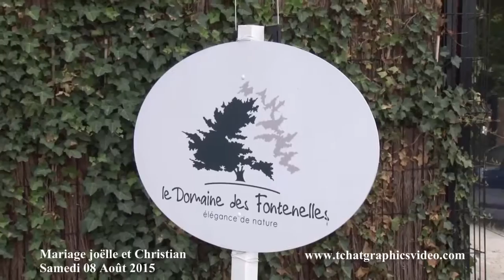Mariage deJoëlle et Christian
Clip du mariage de Joëlle et Christian
samedi 08 août 2015